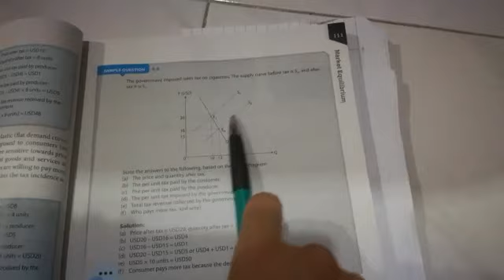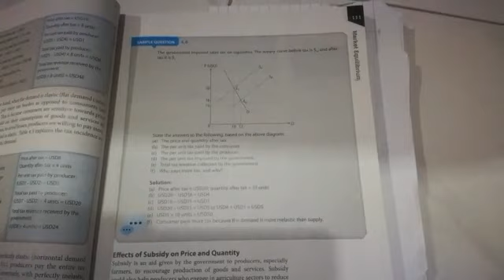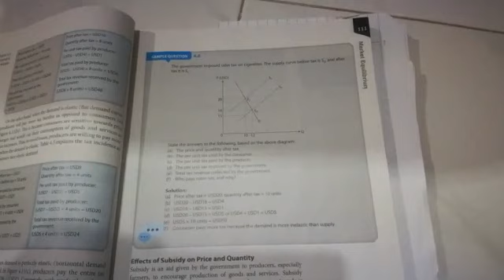VIDEO 21 CH 4 NON-PRICE CONTROL (TAX)